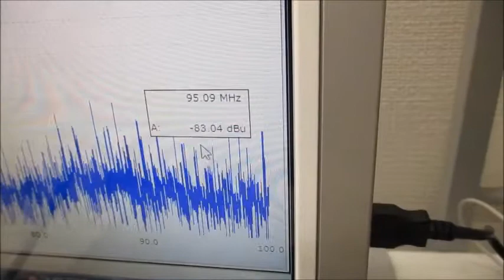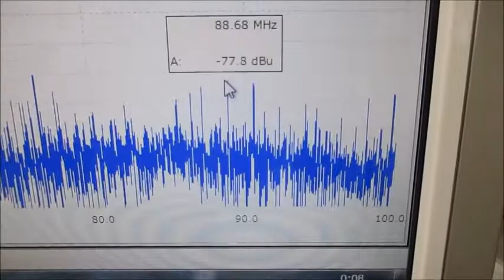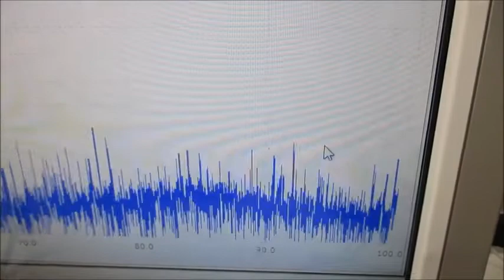音圧測定解析に基づいたオリジナル超音波実験 ultrasonic-labo